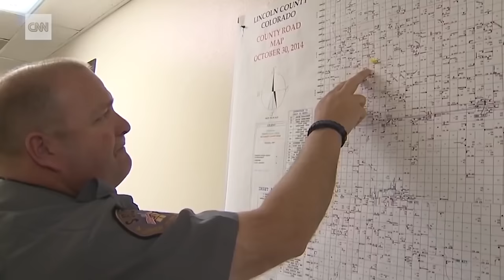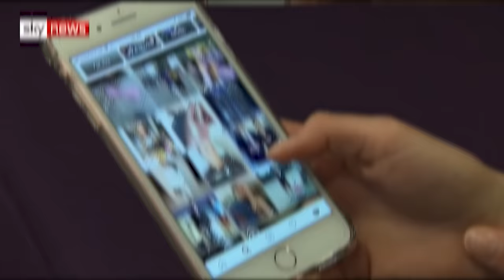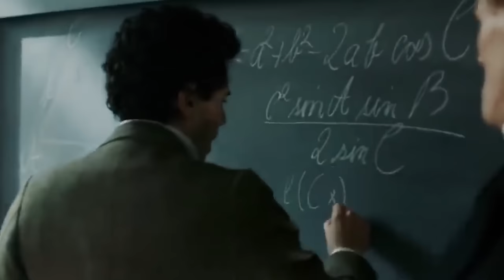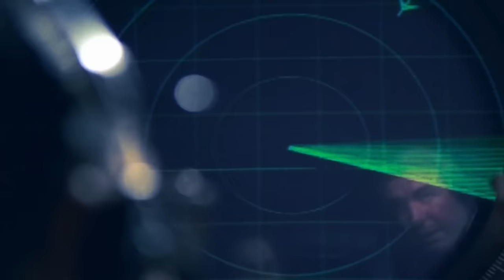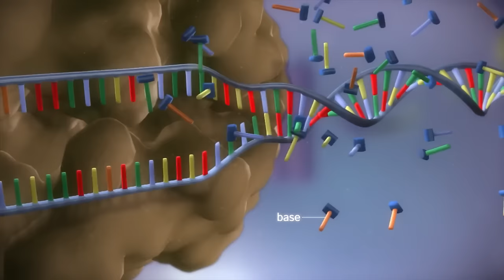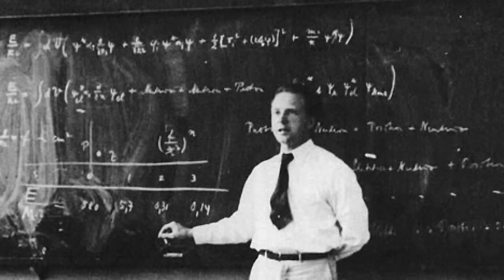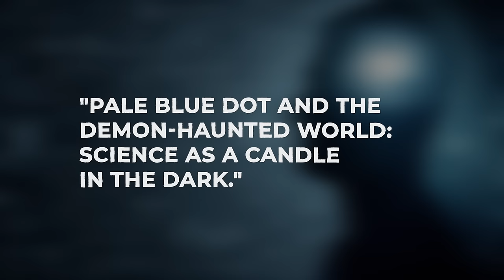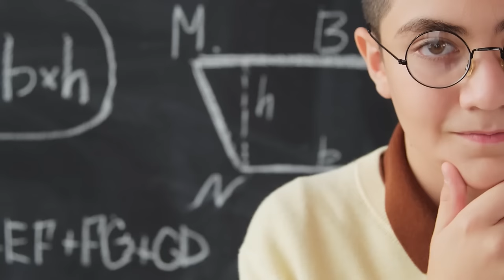Neil DeGrasse Tyson Left SHOCKED After "Alien Corpse" Finally Revealed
In a world where the existence of extraterrestrial life has been the subject of speculation and debate, an event of unparalleled significance has unfolded.
The scientific community's most beloved astrophysicist, Neil DeGrasse Tyson, finds himself at the center of a secret that defies explanation.
Neil was left utterly speechless when confronted with evidence that challenged the very fabric of our understanding.